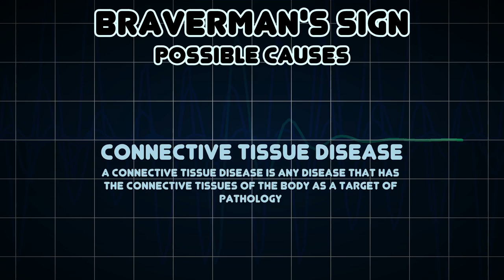Braverman's sign (Medical Symptom)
Possible causes of Braverman's sign (Medical Symptom)

Braverman's sign is a dermatological sign that consists of fine telangiectasias around the nail